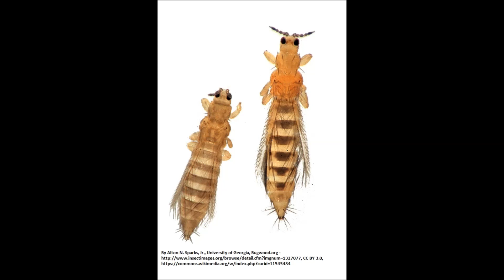Szkodniki roślin ozdobnych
Witam, w tym filmie omawiam najczęstszych gości Naszych roślin.

Przepis na roztwór z olejem NEEM :
- 1 litr letniej wody ( nie może być zimna, ani gorąca)
- delikatny płyn do mycia naczyń / delikatne mydło
- 5 ml oleju NEEM
- butelka / miseczka

Do 1 litra letniej wody , dodajemy kilka kropli płynu / mydła , spełnia on głównie funkcje emulgujące ( by olej połączył się z wodą) oraz 5 ml oleju, najwygodniej przygotować mieszankę w butelce , którą to wytarczy energicznie wstrząsać do połączenia się składników . Gotowe :)

Źródła użytych zdjęć :
Wełnowiec

By Jeffrey W. Lotz, Florida Department of Agriculture and Consumer Services, Bugwood.org - This image is Image Number 5195055 at Forestry Images, a source for forest health, natural resources and silviculture images operated by The Bugwood Network at the University of Georgia and the USDA Forest Service., CC BY 3.0,

Przędziorek

Wciornastek

By Frank Peairs, Colorado State University, Bugwood.org - This image is Image Number 5364132 at Invasive.org, a source for images of invasive and exotic species operated by The Bugwood Network at the University of Georgia and the USDA APHIS Plant Protection and Quarantine program., CC BY 3.0,

Pozostałe zdjęcia są, moją własną pracą .